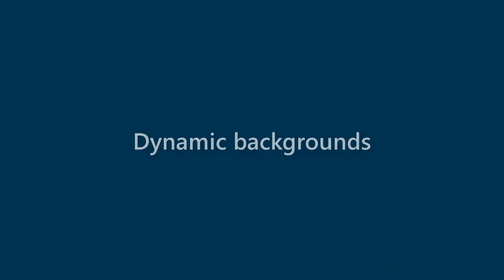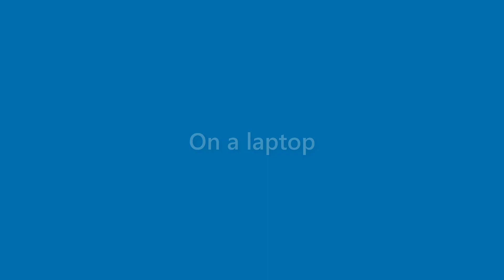Wallace Sweeney - appearance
Name Look - Wallace Sweeney - appearance. In this video we present "Wallace Sweeney" name look and feel in various scenarios.
This video will cover:
How does "Wallace Sweeney" look as a personal letterhead?
How does "Wallace Sweeney" look on a business card?
How does "Wallace Sweeney" look on a computer/laptop screen?
How does "Wallace Sweeney" look with different background colors?
How does "Wallace Sweeney" look with various fonts?